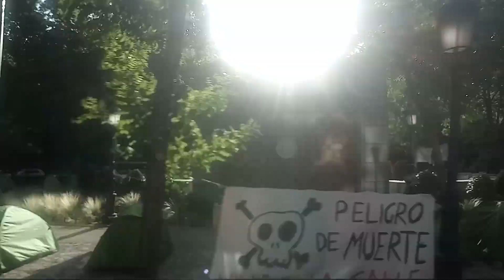Y pare Madrid - Sínkope